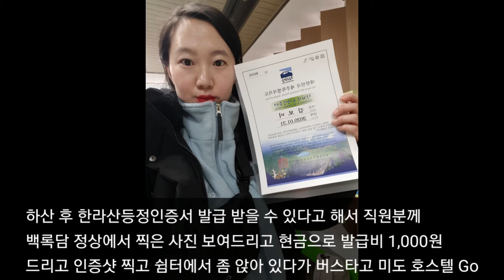떠나요 혼자서 2박 3일 제주도 여행 한라산 편 ❄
떠나요 혼자서 2박 3일 제주도 여행
한라산 편❄
교통수단 - 버스
혼자 한라산 등반
왕복 8시간 30분 소요

1일
김포공항 - 제주 국제 공항 - 올레시장 - 미도 호스텔 1박

2일
성판악 코스 한라산 등반 - 미도 호스텔 1박

3일
소남머리 - 미도 호스텔 - 제주 국제 공항 - 김포공항